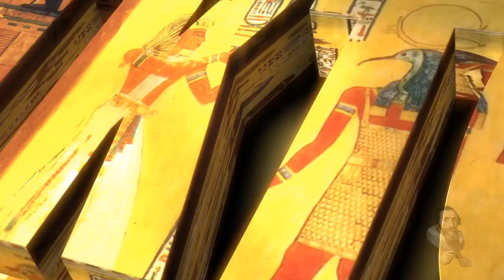LONGEST Wooden Road DISCOVERED In Poland